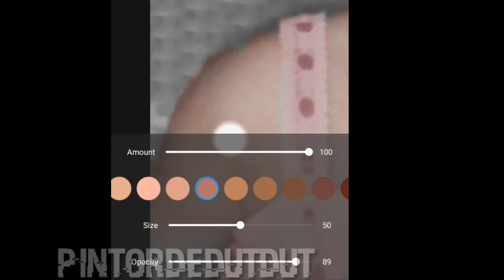Ate Apple and Naty by resquest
Mabilis muna